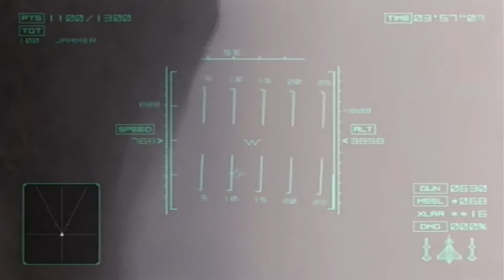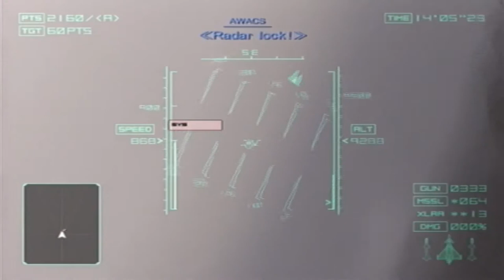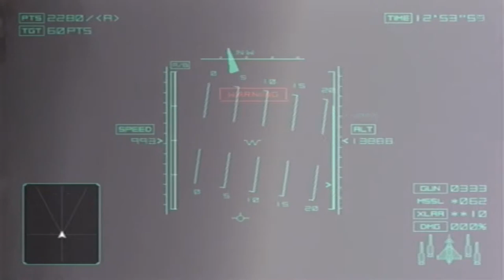Ace Combat 04 (PS2) - Mission 13: "Safe Return"